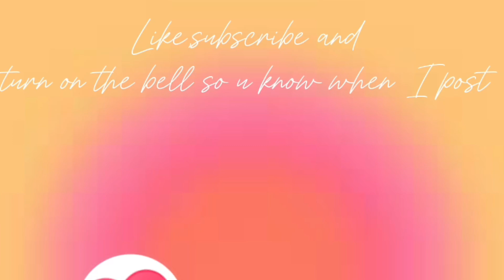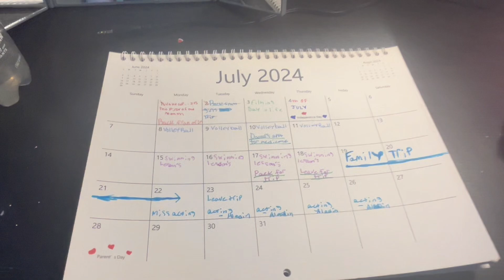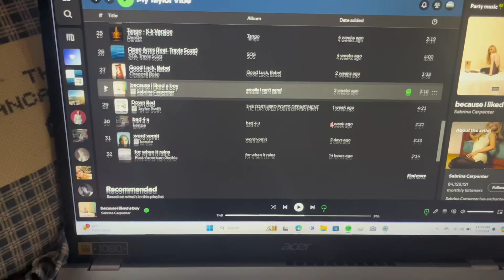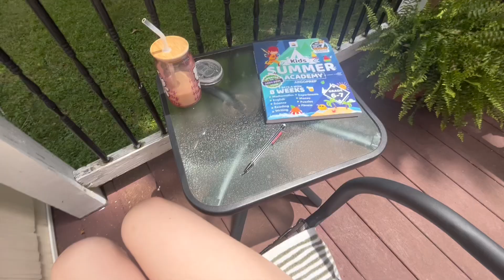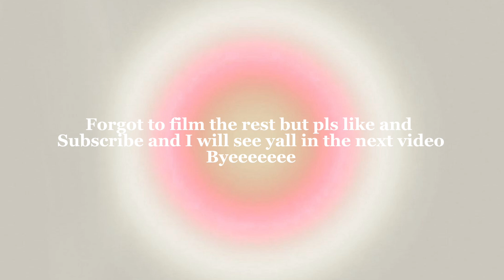Productive summer/ day in a life